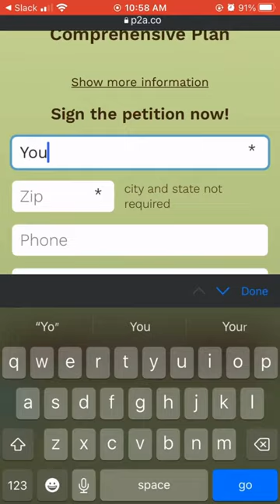Attention Clark County Residents!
It takes less than a minute to advocate for your community today! Sign the petition above to let the County know that you want to see climate prioritized in your local comprehensive plan.